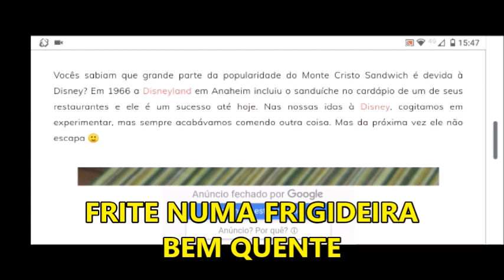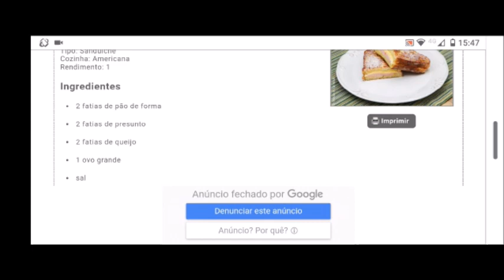MONTE CRISTO SANDWICH